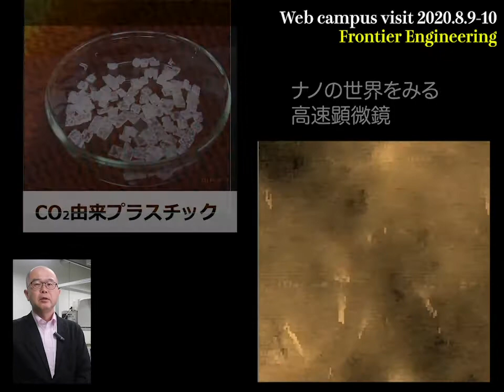金沢大学キャンパスビジット２０２０（フロンティア工学類）Teaser1